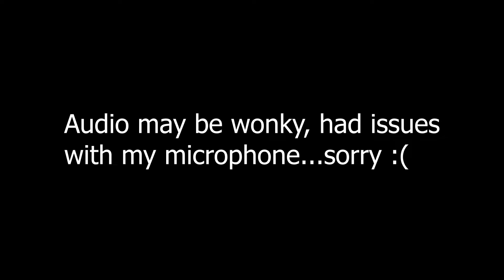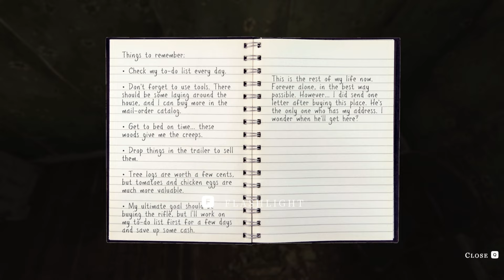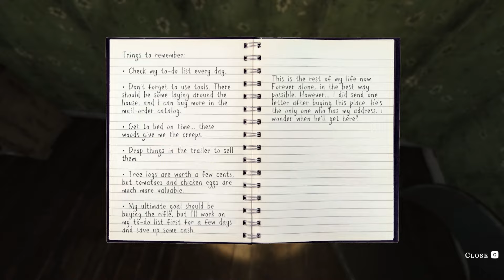The Most Terrifying Indie Horror Game This Year! | We Harvest Shadows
We Harvest Shadows:
An emotional first-person narrative game with farming and horror elements. Players take control of Garrett, a transplant from the city who has exiled himself to an abandoned farm for the rest of his life. He thinks the world is better without him in it.

Each new day brings a new to-do list. Players will fix up their house, care for livestock, and improve their farmstead, all while exploring the hundreds of acres surrounding the farm. But in the quiet of the lonely nights, something stirs. Is Garrett truly alone? Or is something stalking him from the shadows?